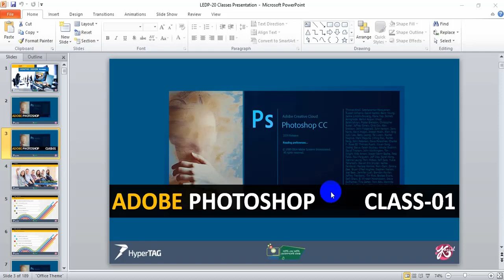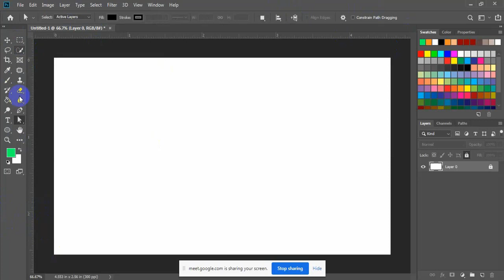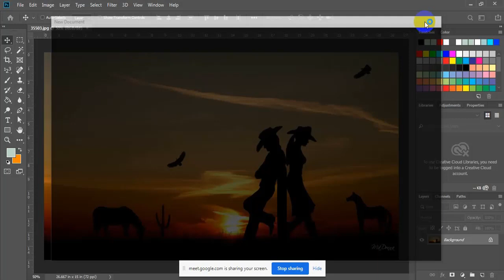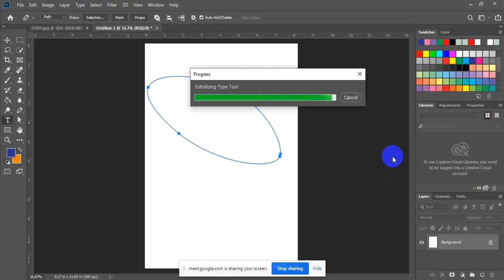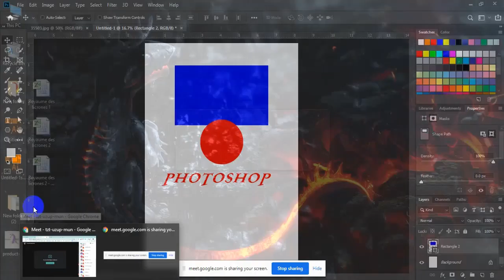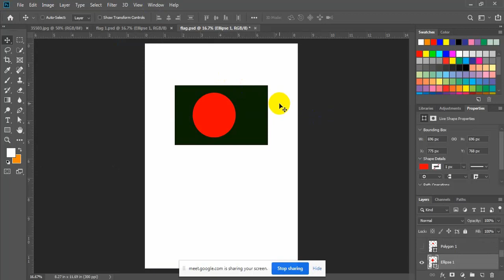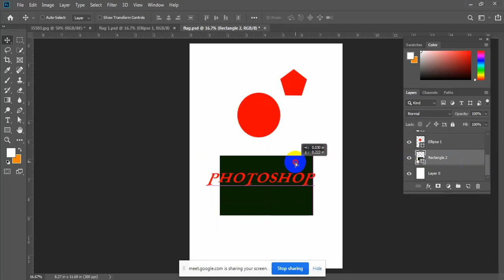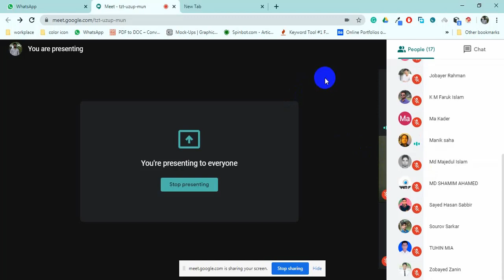HSL-GAI-202 Day-1 (18-05-2020)